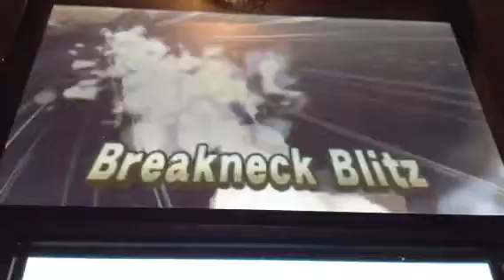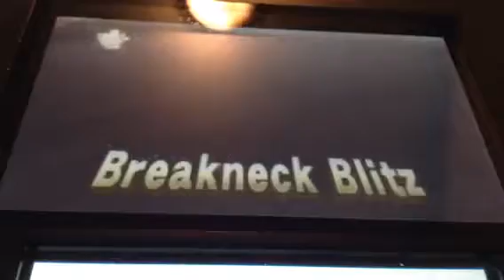Pokemon moon gameplay #25 Type: Null!